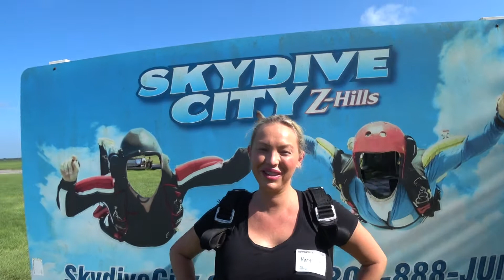Krystle Stone 9 6 2020